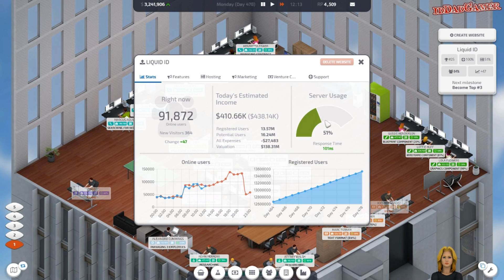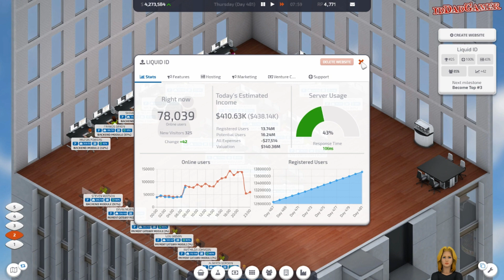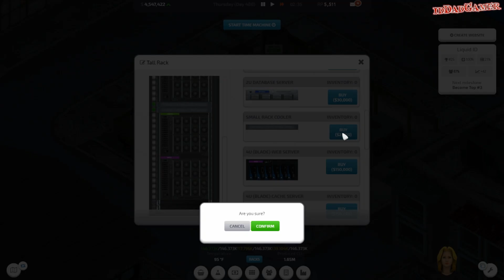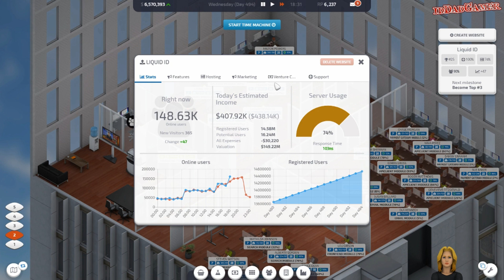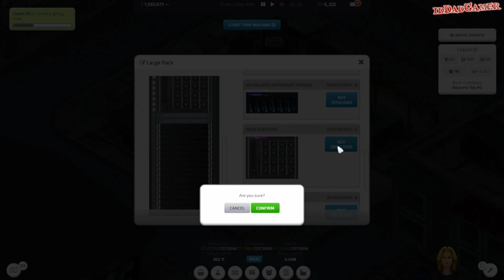Startup Company Beta 21, E22: Day 477-497 New Ad Contract, Purchase Company back & more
In this Episode of Startup Company Beta 21, We fix our video ad error and start making $$. We also purchase our company back from investors and do some office beautification.